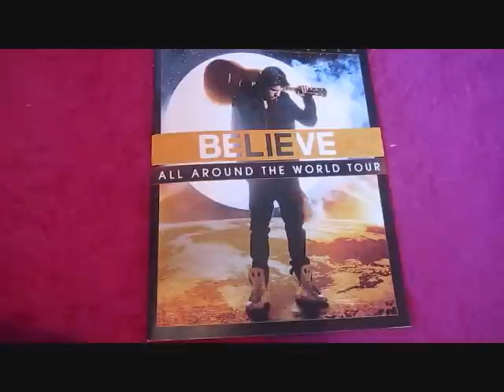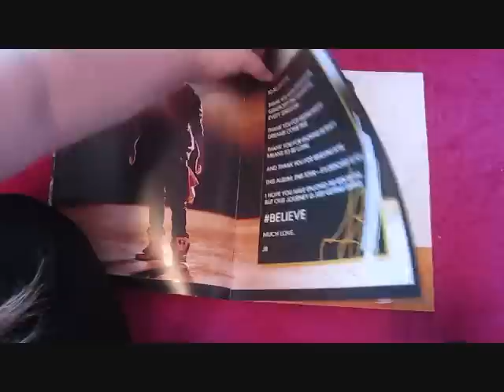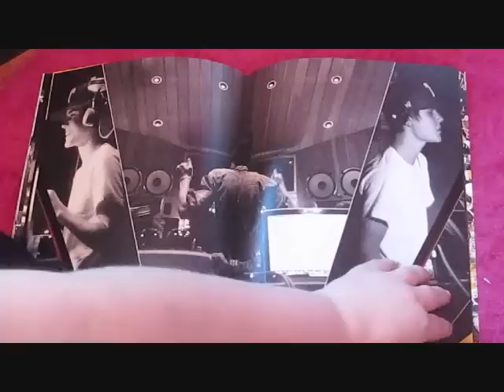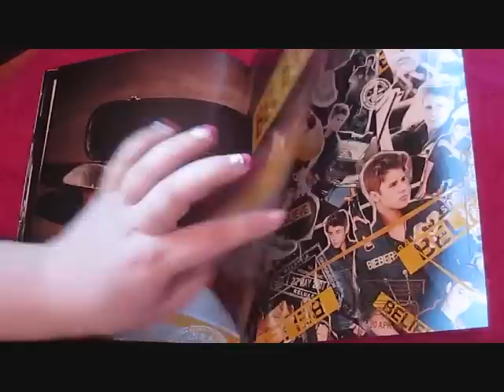Justin Bieber- Believe Tour Book